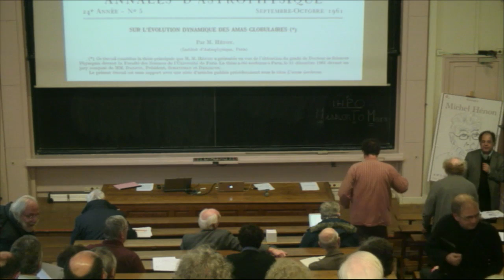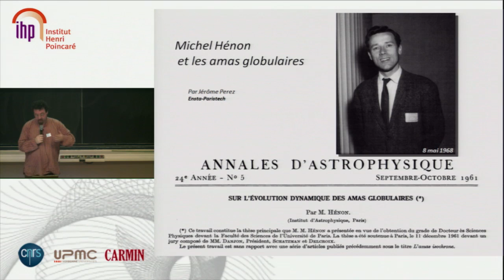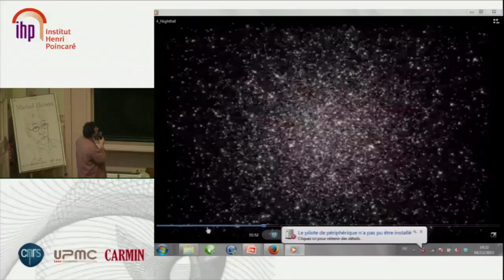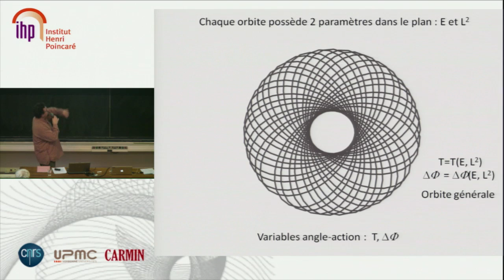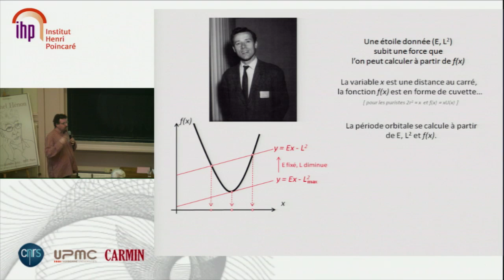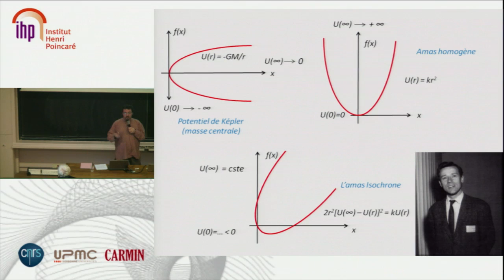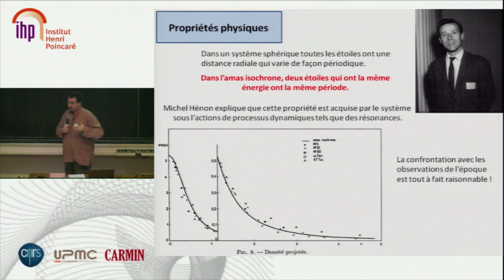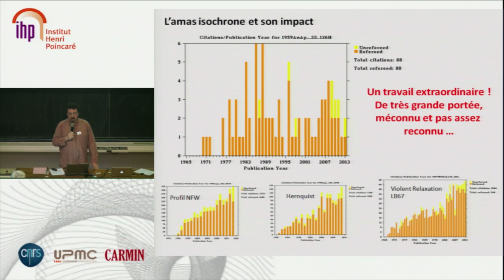Journées Hénon - 7/21 - Jérôme Perez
Michel Hénon et les amas globulaires